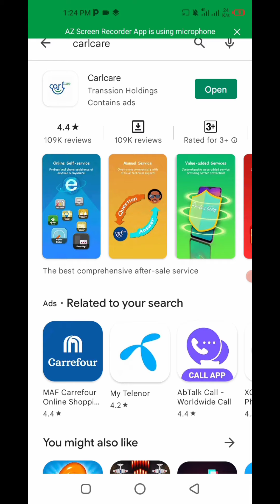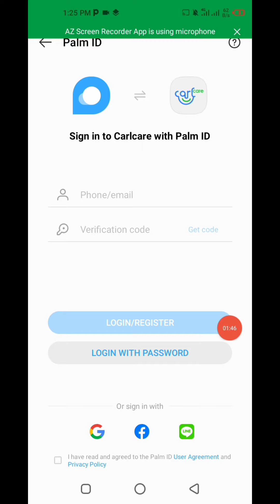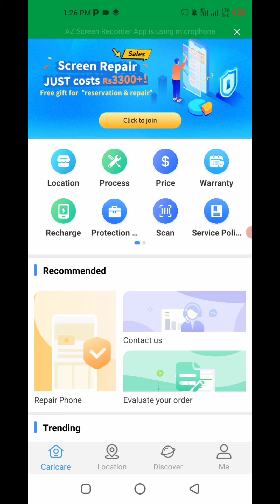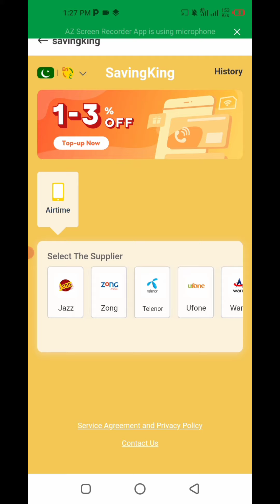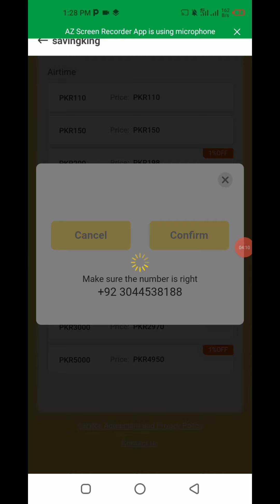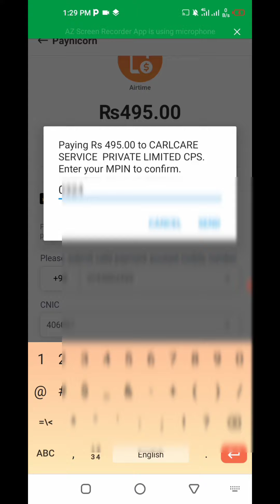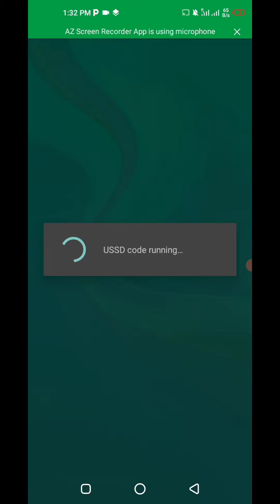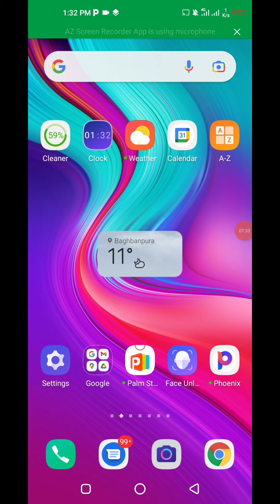jazz new double balance offer | jazz double recharge offer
friends aj ki video may bouble balance offer k baray may bataya gaya hay k apna jazz ki sim par recharge kar k kasay duoble balance hasil kar sakty hay or sath may free 5GB free inetnet or har recharge par 1 say 3% tak kasay off lay sakty hay